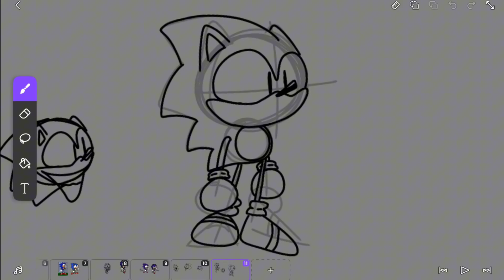CODEBREAKER update! (and some doodles) :3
Hi!!! heres a update and the status of codebreaker so far!!!
the song in the background is just a random thing a edited, it uses the flm recreation from @NexusVGM!

all characters is from the mkd @SoullesDX and gamebreaker is made by @SasterSub0ru and @FinleyRendon.